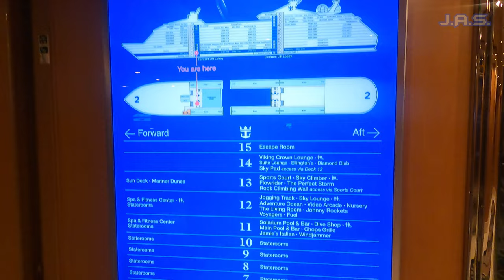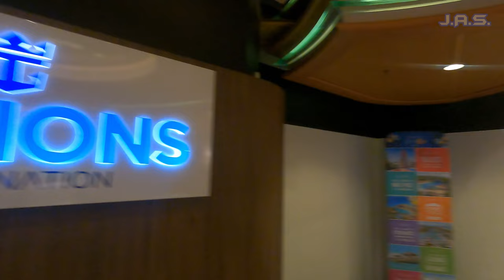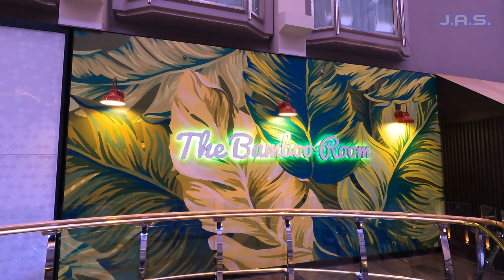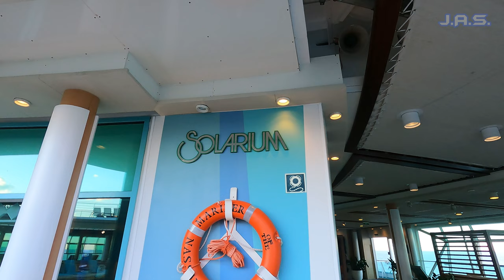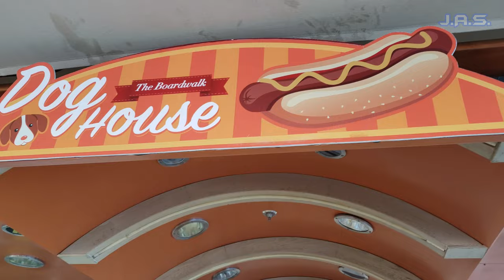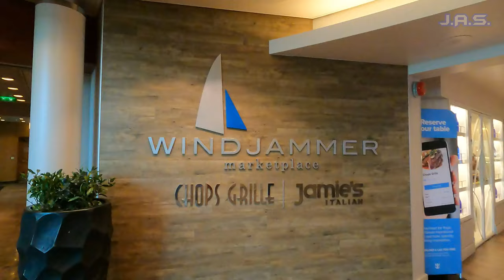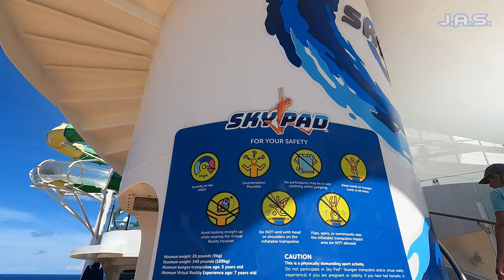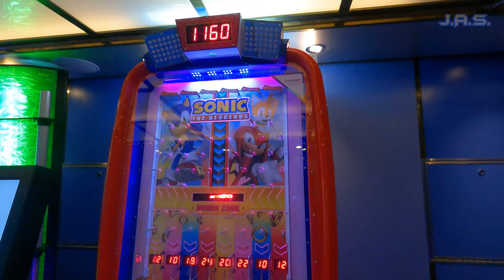[4k] EVERYTHING on Royal Caribbean Mariner of the Seas All Areas and Decks Full Tour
Welcome to another day with MrBucketlist as this time I'm presenting in [4k] EVERYTHING on Royal Caribbean Mariner of the Seas All Areas and Decks Full Tour! I really can't believe how old this ship is, it launched in 2003! Yes it recently went through the big royal "amplified" refurbishment but regardless it is a beautiful ship! So in this video I show EVERYTHING so if you want to jump around to particular portions please see the timestamps below.

With about 90% of this channels video's not being monetized these videos would not be possible without you all's support. If you would like to send any type of support if you found any of these videos helpful please see the methods below. Thank you so much. -MrBucketlist

Timestamps
00:00 Intro
00:22 Video Breakdown and THANK YOU
01:28 Level 2
01:55 Royal Theater
02:44 Casino
04:24 Dining Room
06:30 Guest Service Royal Promenade
09:13 Deck 11 The Solarium (My Favorite)
11:54 Main Pool Deck 11
15:38 Windjammer (Buffet)
19:53 Water Park Flow Rider
22:29 THE VIEW
24:04 Arcade and Kids Club
25:39 The Captains Bridge
26:06 Gym and Spa

Ports and Excursions Reviews

NCL EPIC VIDEOS

Here are some links to the gear I use when recording my videos! If you want crystal clear stable videos I suggest picking some of this stuff up!

My main camera Gopro Hero 9 Black

Mrbucketlist
United States

Thank you and live your best life!

This series was inspired by some of the Youtube cruise greats like Cruise Tips TV, Don's Family Vacations, La Lido Loca, ECC Travels and Tips for Travelers. Check them out.